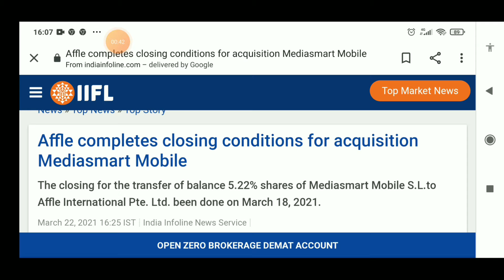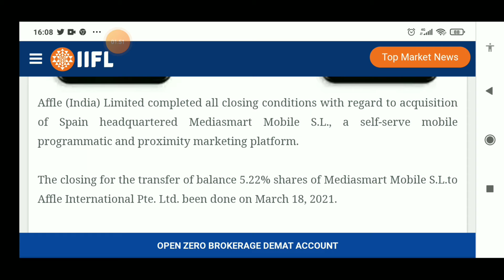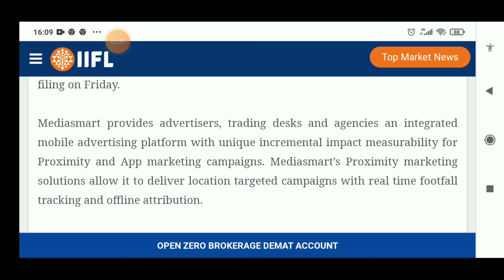Affle India Latest News